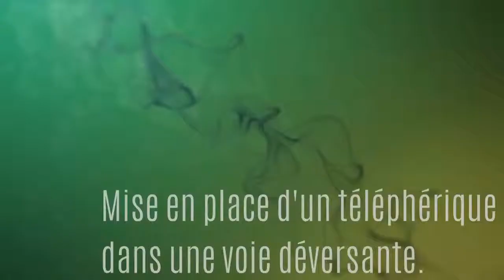Escalade en tête 15 Mise en place d'un téléphérique sur une voie déversante